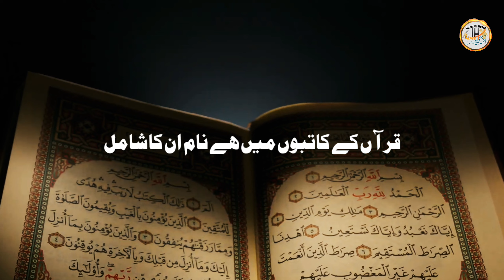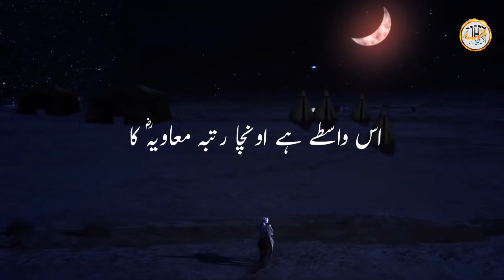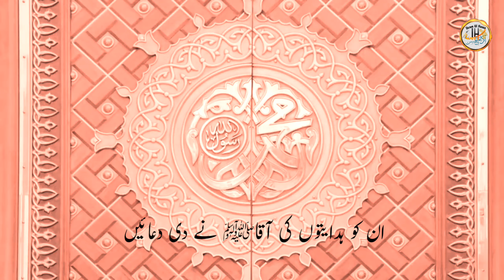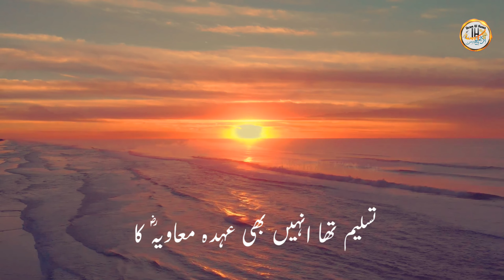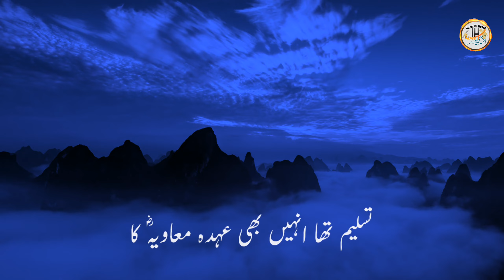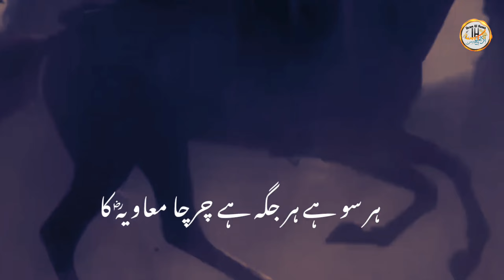Best Manqabat 2022| Qissa Muaviya RA Ka| قصہ معاویہؓ کا| Ikramul Hasan Mubashir| Abdus Salam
Manqabat Hazrat Muaviya RA
Best Kalam 2022

Title: Qissa Muaviya RA Ka
Lyrics: Mufti Ikramul Hasan Mubashir
Imam And Khateeb: Masjid E Amira, Abids, Hyderabad, India

Vocals: Moulana Abdus Salam Ubaid

Note: Agar aap bhi apna naya kalaam or naathen dusre logoun tak pahonchana chahte hain to Hum se raabta karen 👇 👇 👇

↠If any of the owners Have a problem With Your pictures and videos please Send me message, I'll remove them.